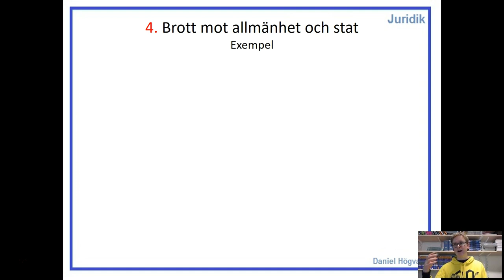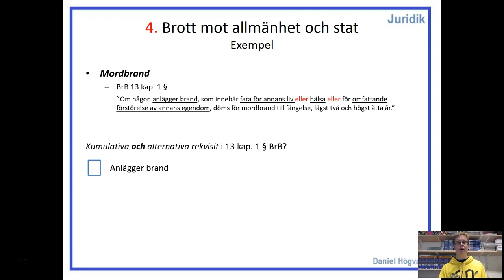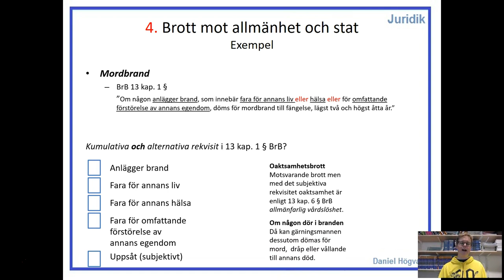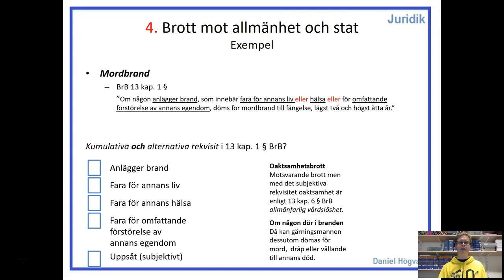Straffrätt - Del 5.3 - Brott mot allmänhet och stat